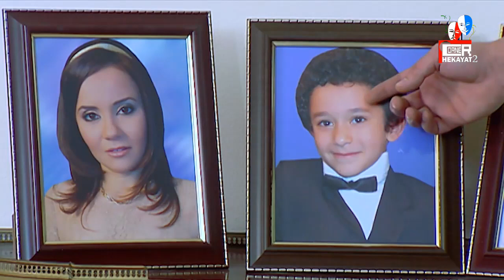مسلسل العار | الحلقة الثانية والعشرون 22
طاقم العمل: مصطفى شعبان ،أحمد رزق ،شريف سلامة ،هبة مجدى ،علا غانم ،درة